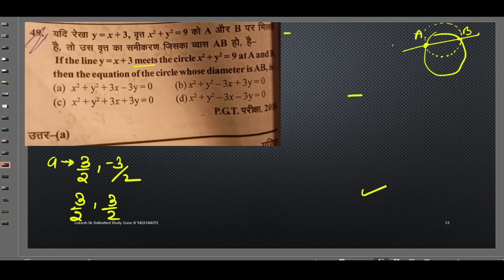UP TGT PGT KVS JEE NDA MATHS